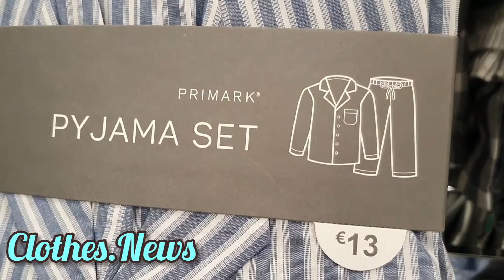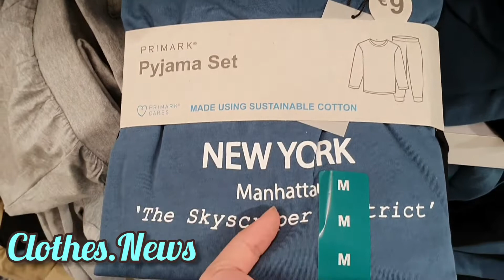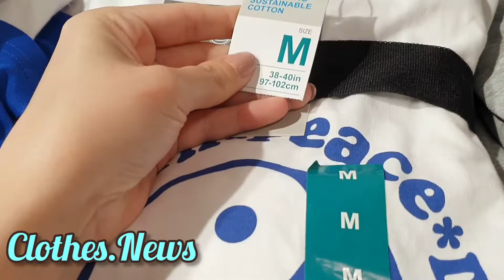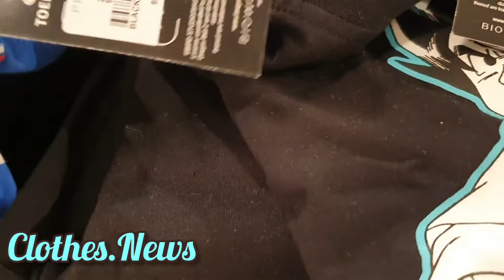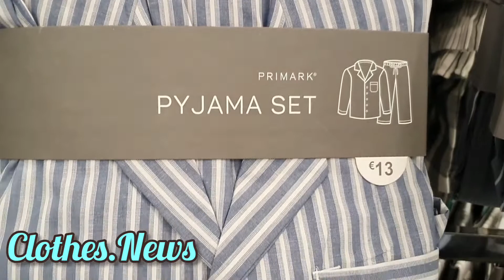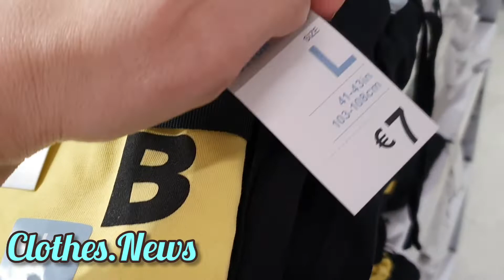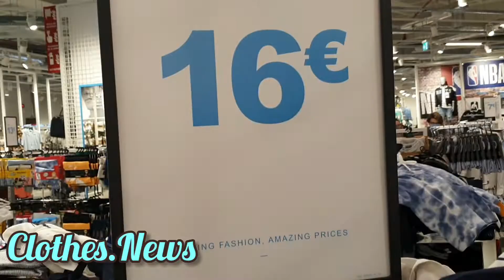Primark Pijamas For Men New Collection May 2022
Hello girls, today you are going to accompany me to primark.  I'm going to give you a tour of the children's area, I'm going to show you: pajamas, flip-flops, things for the beach, pants, shoes... and their prices 😃I hope you like it!

Hello! Everyone come shop with me at Zara. I appreciate your support.

Hola! Venid a comprar conmigo en Zara. Agradezco mucho vuestro apoyo.